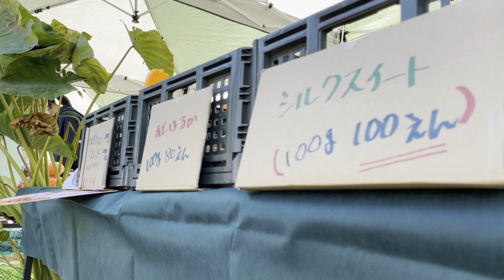野菜を売るパフォーマンス重要マルシェ大濠公園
神田野菜は将来的に慣行農法・有機農法・自然栽培（自然農法・自然栽培）とすべての栽培方法で野菜を作って行こうと考えています。
＊慣行農法では一般向けに大量生産・美しく野菜を＊有機農法では特定の方に季節の美味しい野菜を
＊自然栽培では地域の方に安く美味しい野菜を
提供出来るように勉強していきたいと思っています。
今回はマルシェでどれだけ通行人の足をとめられるか。インパクトのある演出をしてみようと考えました。
声掛けしているところなども入っていますのでぜひご覧ください。
時間と労力はどの栽培方法よりかかりますが、将来的には楽に美味しい野菜を地域の人に提供でき、また地域が活性化・親密化出来る場になればなと思い奮闘しています。
苦労して作った野菜をみんなが笑顔で食べてくれるのがやりがいだと思います。